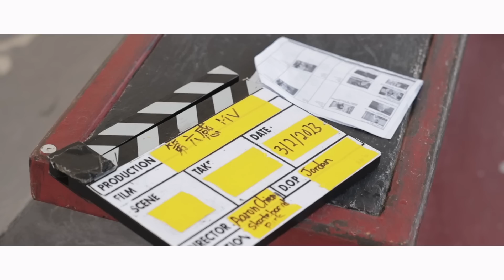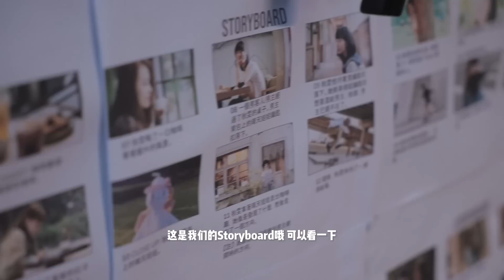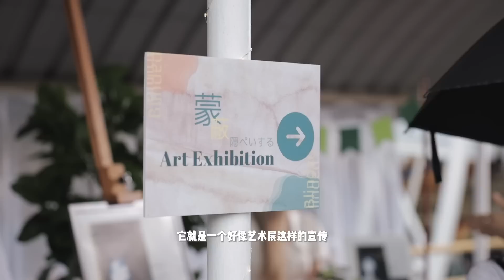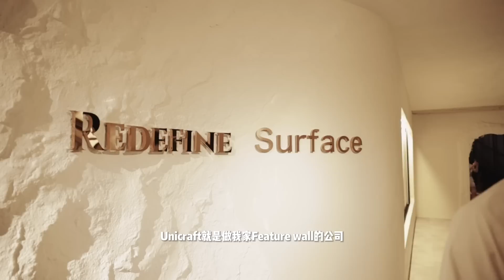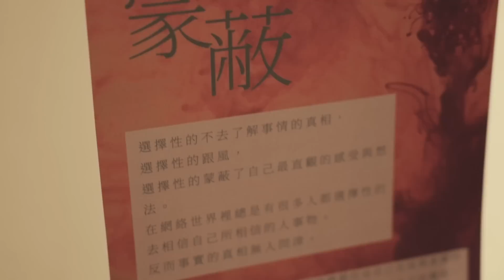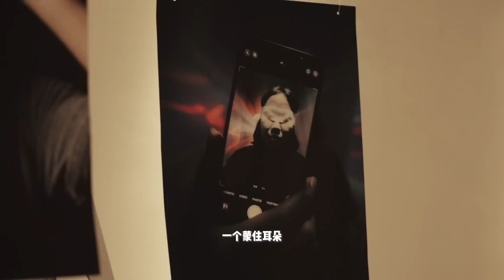人生中第一首单曲！《第六感》MV 幕后花絮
看到这个bts感触满满 从早上6am到半夜12am